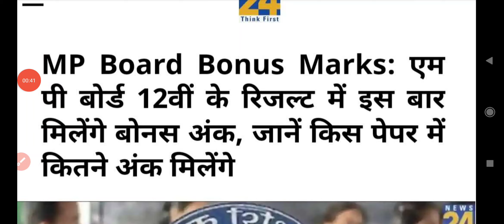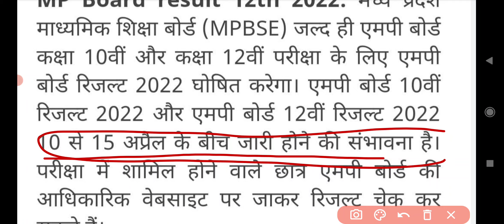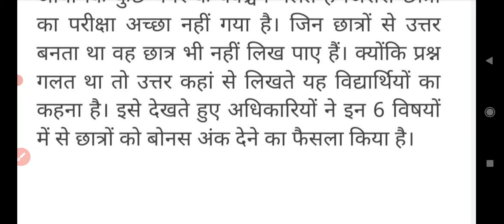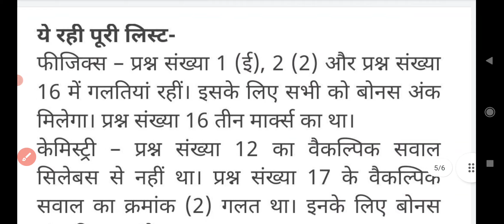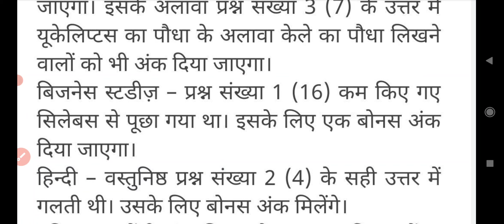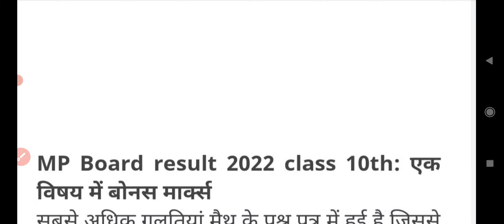Big Update : Mp board result 2022 kab aayega | Mp board 2022 Result Date |10th 12th result date 2022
mp board result kaise dekhe mp board result news
mp board 2022 ka result kab aayega
mp board
mp board result date 2022 class 10
mp board result date 2022 class 12
mp board 12th result kab ayega
12vi ka result kaisa ayega
12th result kaisa ayega 2022
12 ka result kab ayega mp board 10वी 12वी रिजल्ट की तारीख़ क्या है
10वी 12वी का रिजल्ट कब आएगा मध्यप्रदेश
mpbse 10th result date 2022
mp bord 10th 12th result 2020 kab aayega
mp bord result big update latest news 2022
म.प्र. बोर्ड़ 10वी-12वी का रिजल्ट कब आयेगा 2022
10-12 th result date
mp board exam news 2022
mpbse new update
mp board class 12 exam update 2022
mp board result 2022, madhya pradesh board result 2022 kab aaega, mpbse 10th result date 2022, mpbse 12th result 2022 mp board
10th result 2022 mp board
12th result 2022 mp board
mp board
mp board exam result news 2021
mp board news, mp board news today
mp board ka result kab aayega 12th class 2022 mp board 10th ka result kab aayega 2022
mp board 10th class result date 2022
mp board 12th class result date 2022
mp board ki copy kaise check hoti hai 2022
madhya pradesh board result 2022 kab aaega
mpbse 12th result 2022
mp board
10th result 2022 mp board March me
12th result 2022 mp board March me
mp board class 10th result kab ayega 2022
mp board class 12 result kab ayega 2022
mp board kaksha 10vi supplementary paper kab hoga
mp board kaksha 12vi supplementary exam kab hoga
mp board supplementary exam form date 2022
mp board 2022 bonus number kaise milenge
कक्षा 10वी एमपी बोर्ड रिजल्ट 2022 कब आएगा
कक्षा 12वी एमपी बोर्ड़ रिजल्ट 2022 कब आएगा
mp board class 10th result 2022
mp board bonus number 2022
mp board class 10th supplementary exam 2022
mp board class 12th supplementary paper 2022
class 10 mp board 2022 result kab ayega,
class 12 mp board 2022 result kab ayega